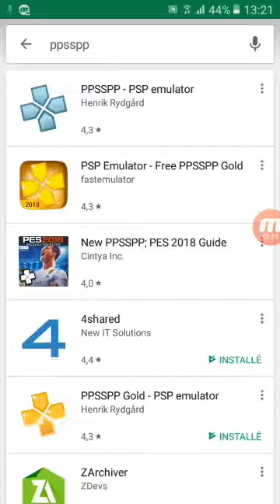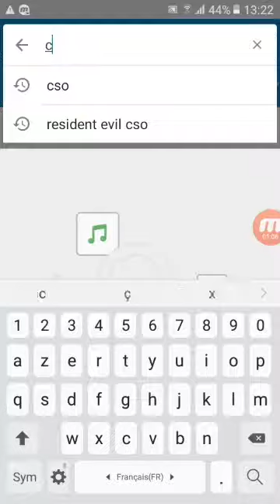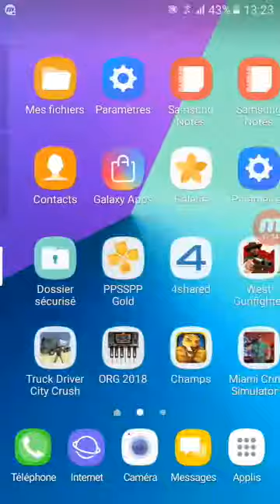DRISS ALAOUI PPSSPP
DRISS ALAOUI